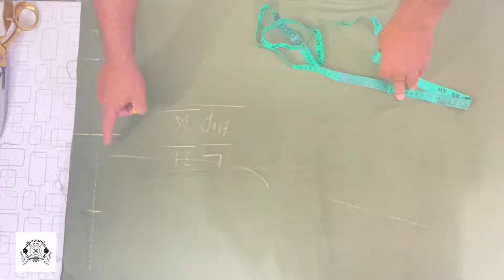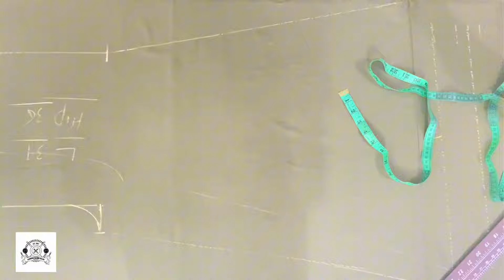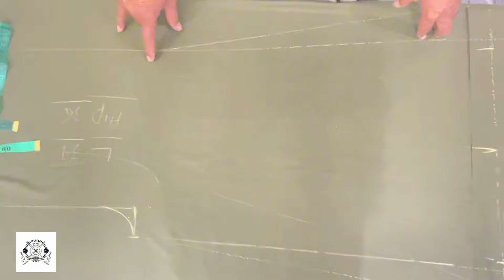Easy Palazzo Pants Cutting & Drafting|Basic To Professional|By Sir Azhar|Urdu/Hindhi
For Online Course or any queries.
In this video, I will show you very easy circular palazzo cutting and stitching for beginners.